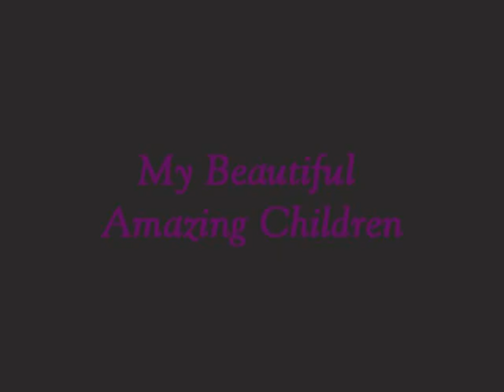Jeffrey's Daughters, Nieces and Nephews